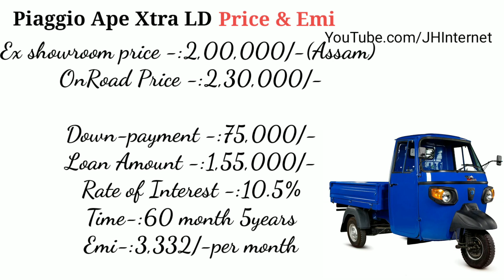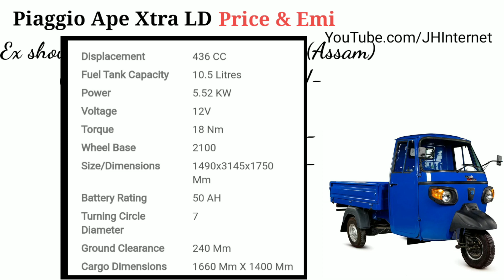Piaggio ape xtra LD 2019 2020 with loan, EMI,RTO ExShowroom,onroad price in Hindi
hello frend i will explain piaggio ape xtra LD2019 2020 with loan, EMI, RTO Ex-showroom onrood price in Hindi

Thanks Again.